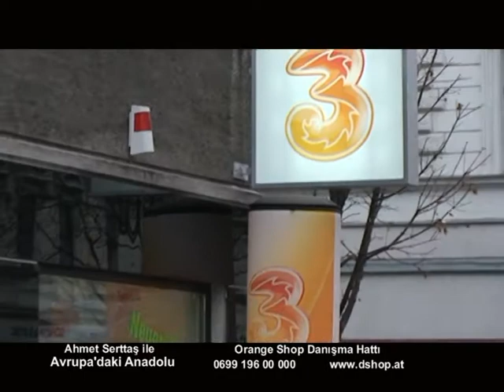13 Ocak Avrupa'daki Anadolu Digital Mobile